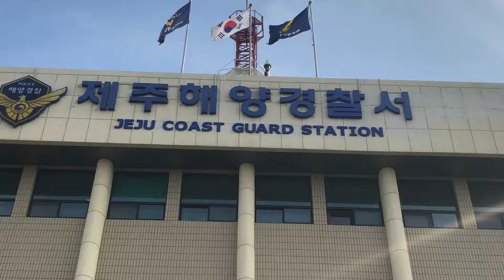창작 UCC 공모전 : 안전이 갑이당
국민이 안전해지는 그날까지!

▶안전이 갑이당 - 제주서